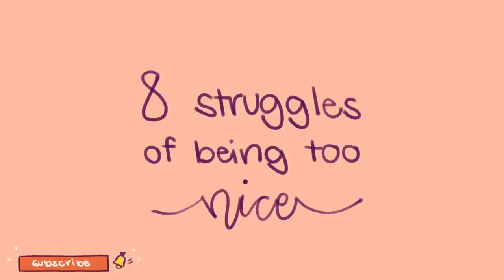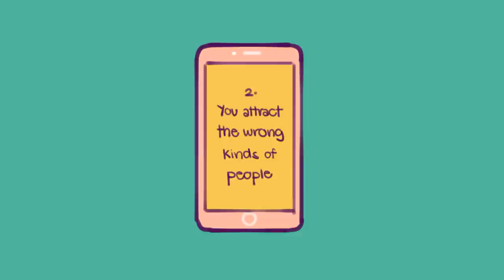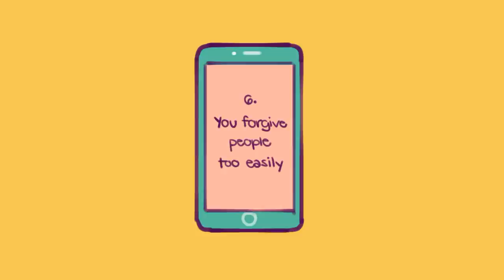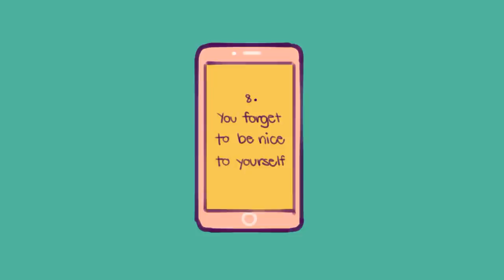8 Struggles of Being Too Nice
Has anyone ever told you that you’re too nice? Being too nice can hurt you in a lot of ways you may not even realize.  When people say you’re too nice, it most likely means you’re too much of a pushover. Are you too selfless, too trusting, and too self-sacrificing? If you’re not careful, you can be easily fooled and manipulated, blinded by your own good nature.

People who are “too nice” tend to have a hard time standing up for themselves or doing what’s best for them because they’re so preoccupied with being agreeable and easy to get along with. To help you become more aware of your tendencies, we've created this video to help you identify the struggles you'll probably face when you're being too nice.

If you related to this video but you're still unsure whether you're too nice, we've also made a video on the signs you're too nice for your own good

Writer: Chloe Avenasa
Script Editor: Morgan Franz
Script Manager: Kelly Soong
VO: Lily Hu
Animator: Naphia

Have a story you would like to share with us about your struggles of being too nice?